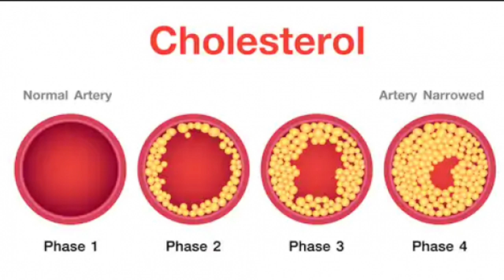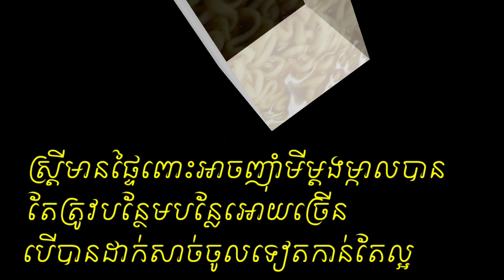ស្រ្តីមានផ្ទៃពោះញ៉ាំ មីកញ្ចប់ បានអត់ pregnancy can eat Noodle by Dr.Bun laysophea